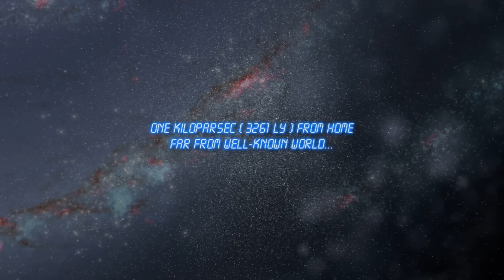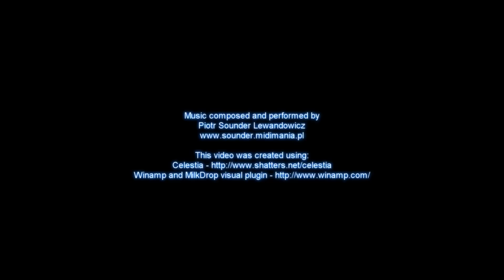Between The Lightyears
Theme from my album Cryospace - Between The Lightyears.